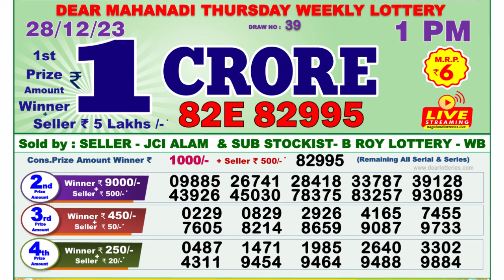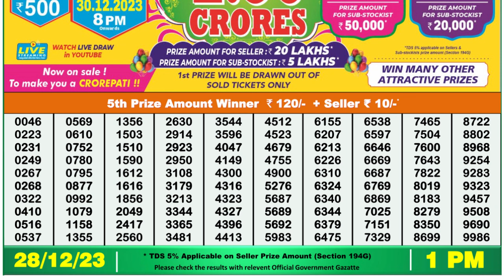🔴Dear Lottery Sambad Live 1pm today 28.12.23 Nagaland State Lottery Result